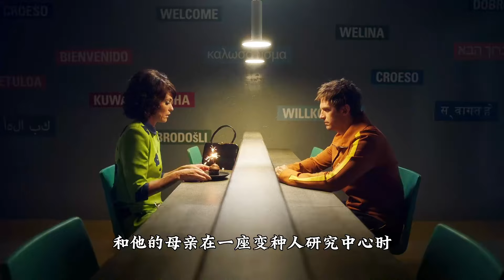歐米伽級變種人大群那些你不知道的冷知識